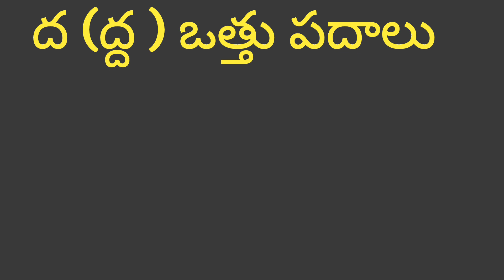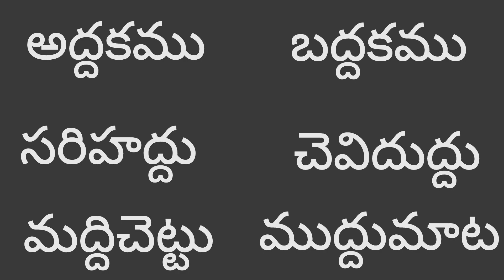ద (ద్ద )ఒత్తు padhalu | how to write and read da(ddha) otthu padhalu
ద (ద్ద )words